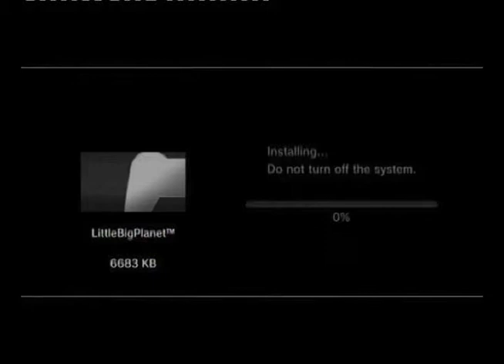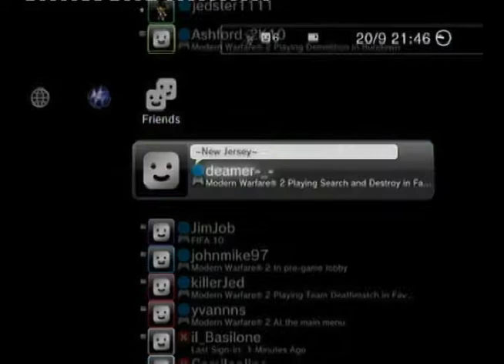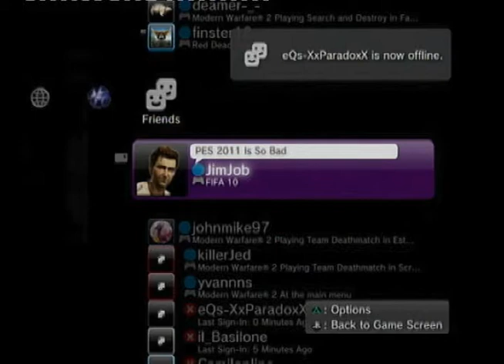So Whatcha Wanna Do Today? - Little Big Planet Gameplay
First in a new series I wanna do. Basically I'm kinda bored of playing shit loads of mw2 and just wanna have a bit more fun. From now on imma just record random bits of gameplay for you.

Wasn't really sure if I should've uploaded this or not, considering Lbp either brings out the 5 year old in you, or the complete retard. Tell me in the comments if you want more like this, if you want it more edited, if u don't like live commentarys, any other games you wanan see recorded, and if you just wanna see more mw2 videos xD.

Also, thanks to strikedead444 for letting me upload this! Didn't tell him i was recording and have to admit its kinda embaressing so thanks. :]

I can't remember the name of the level but if you guys want to know just message me and ill find out for you.